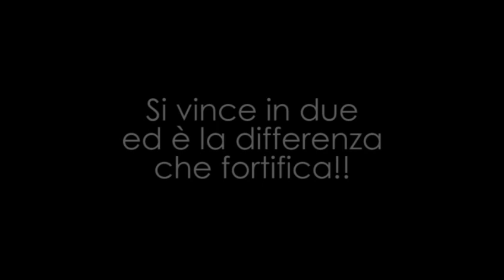PAOLO e SILVIA - Conosciamoli da vicino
Per ottenere dei titoli mondiali nella danza sportiva, si devono fare grandi sacrifici, ma dietro ai personaggi, ci sono soprattutto delle persone, con i loro pregi e difetti e con una vita da vivere assieme.
Questa breve clip è tratta da uno Show Congress svoltosi nel 2017 e che ho pensato di condividere per ispirare, con un pizzico d'ironia, tutti coloro che amano la danza sportiva.
Paolo e Silvia 2 GRANDI comunicatori in pista, ma anche nella vita...